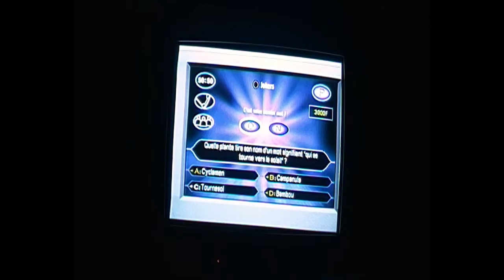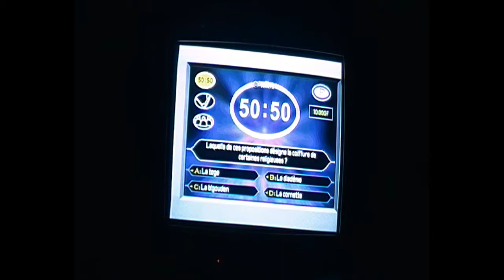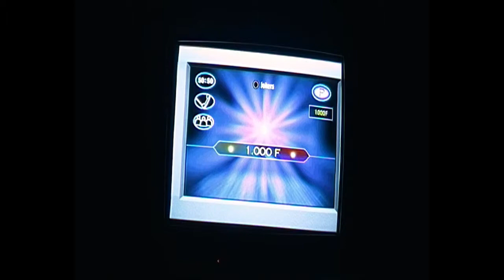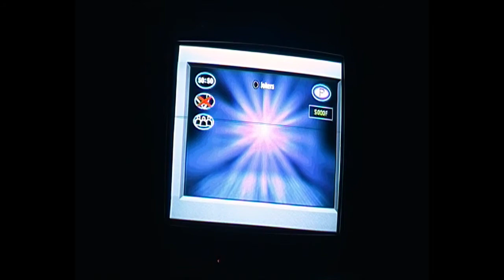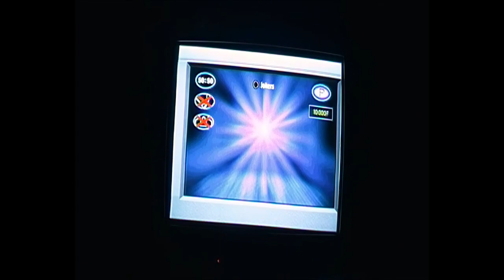toto de la PSONE-H.S.8-bouga hurk-crush-gallactus-qui veut gagner des gnons?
on a eu ennormement de mal comme on est pas tres intelligent.